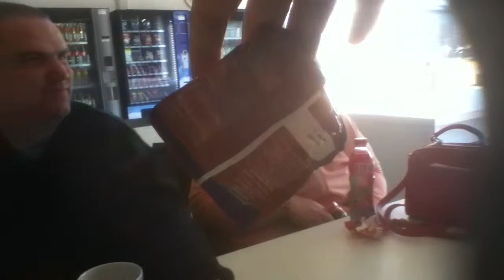Static packet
At West Lothian College, when I was eating mini digestives fun shapes, I got my hand static with a packet of chocolate mini digestives fun shapes.